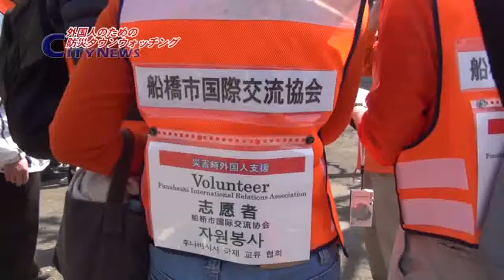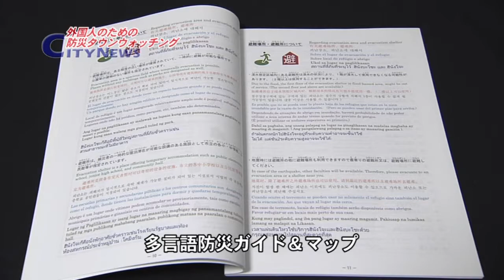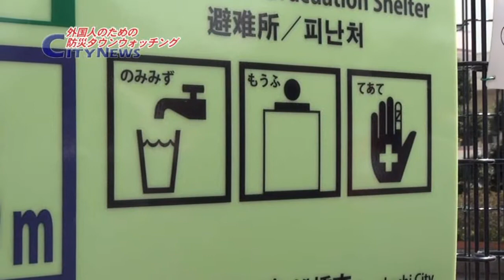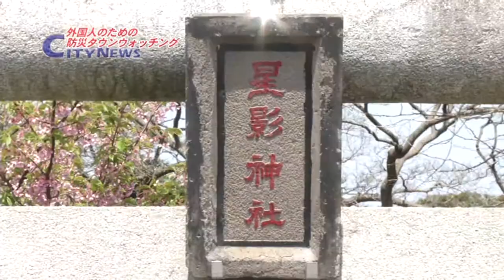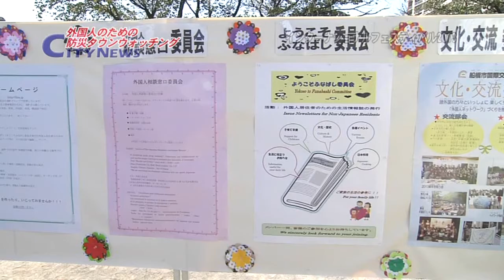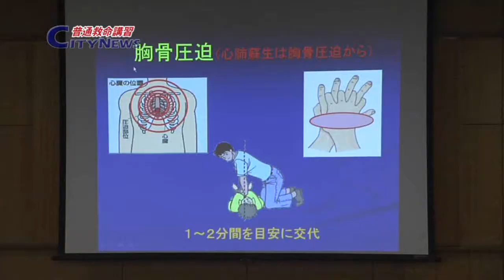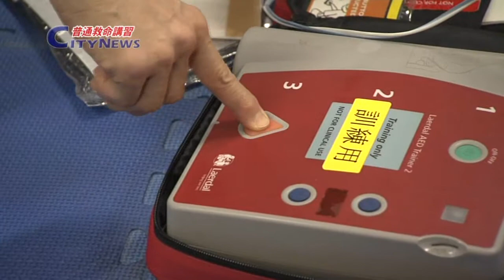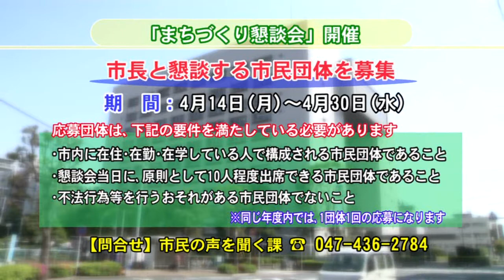ふなばしCITYNEWS 平成26年4月5日放送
4月5日（土）～4月11日（金）の「ふなばしCITY NEWS」では、船橋市消防局で定期的に開催している「普通救命講習」と、外国人のために開催された「防災タウンウォッチング」についてお伝えします。

ご覧の広報番組「ふなばしCITY NEWS」は、J:COM船橋習志野（地デジ11チャンネル）でも放送中。毎日12時00分からと20時00分から、1日2回放送しています。